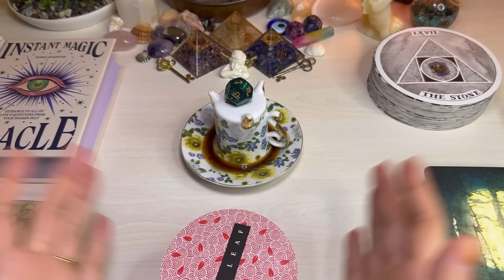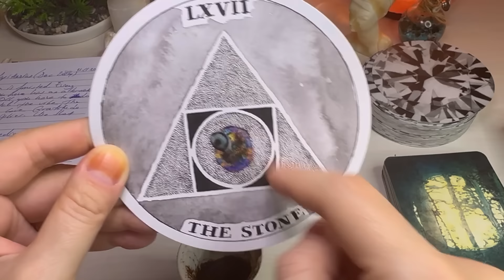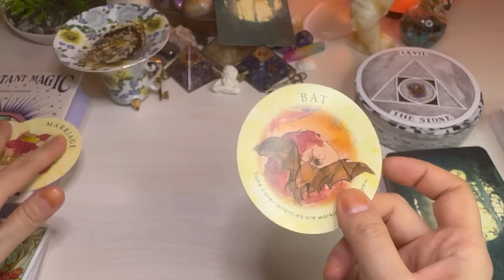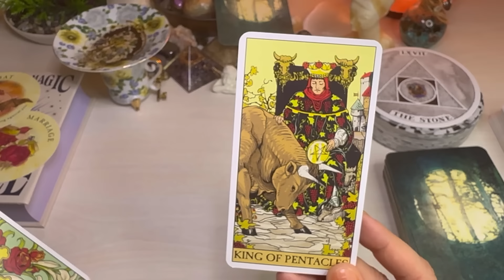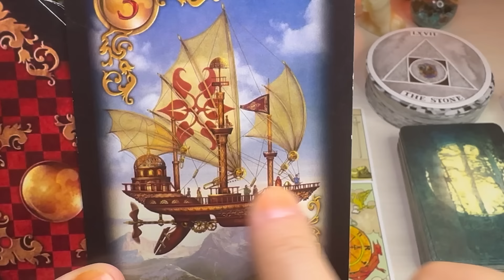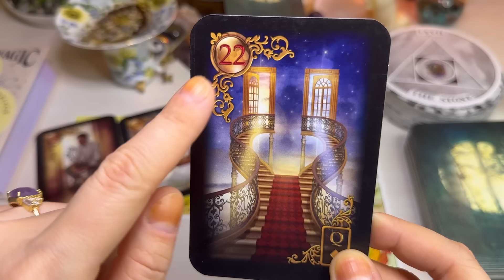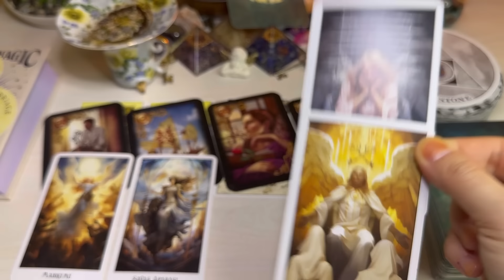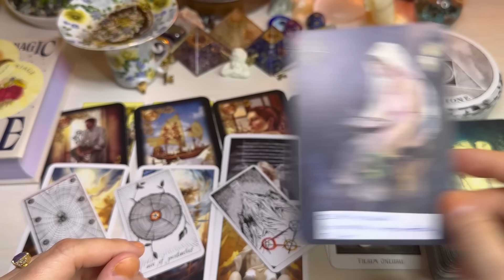Sagittarius! “All Is Working Out This Time Around! Wheels Of Fate Is In Motion!” DECEMBER 2024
This is your coffee cup/grounds and tarot reading. All reading is intended for sun, moon, rising and Venus signs.

I love you and I wish you a magical day 🪄🦄

Love & light 💞